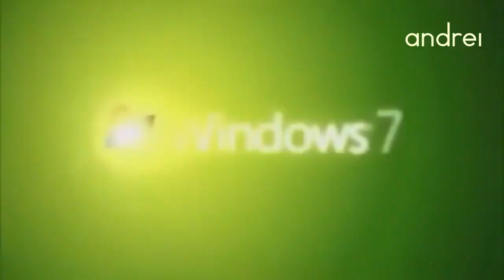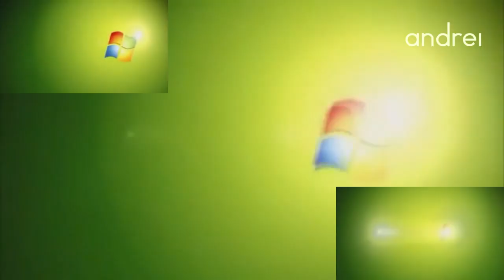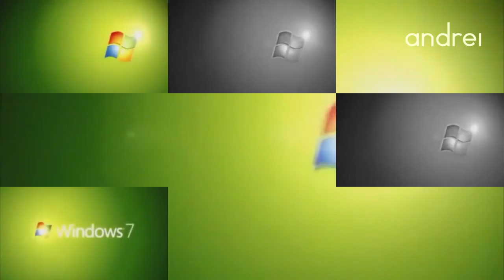Windows 7 Animation (No background audio) Trimmed Sparta Remix TheKantapapa Veg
Made by andrei // Collaborative Channel

DO NOT TAKE THIS VIDEO WITHOUT PERMISSION !